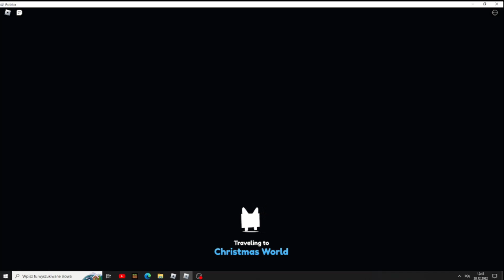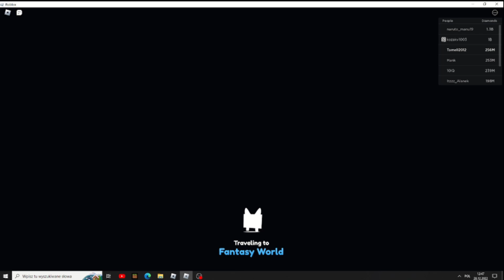5 rzeczy których mogłeś nie wiedzieć o Pet simulator x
Miłego oglądanka